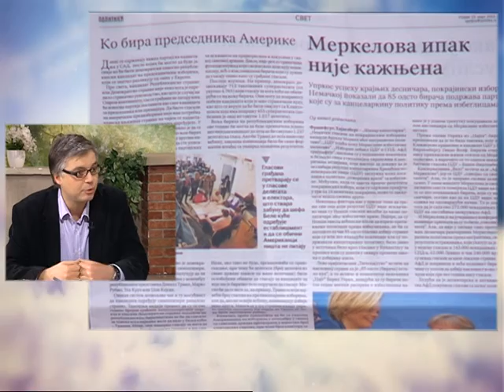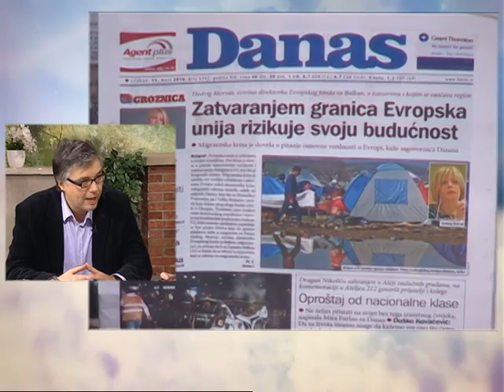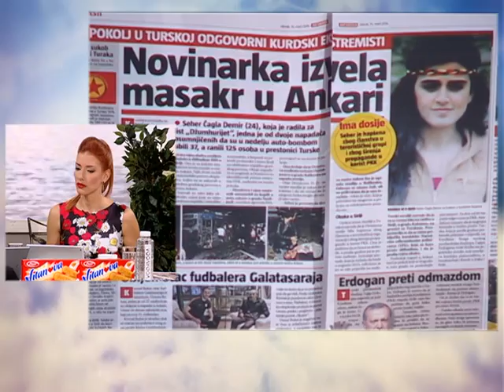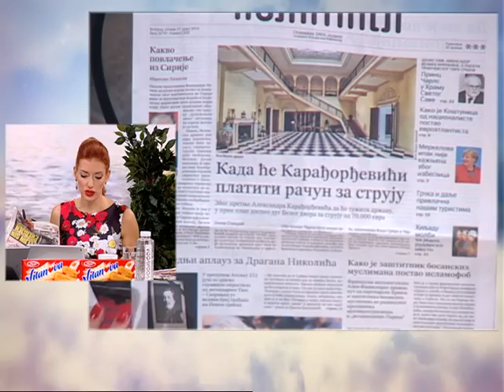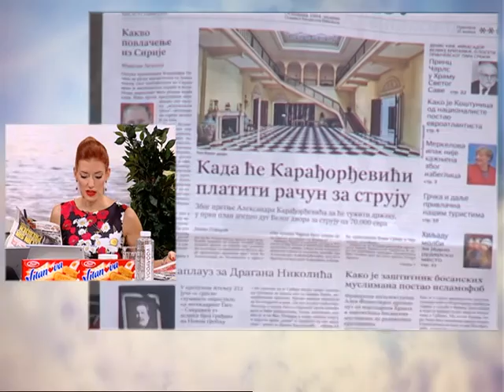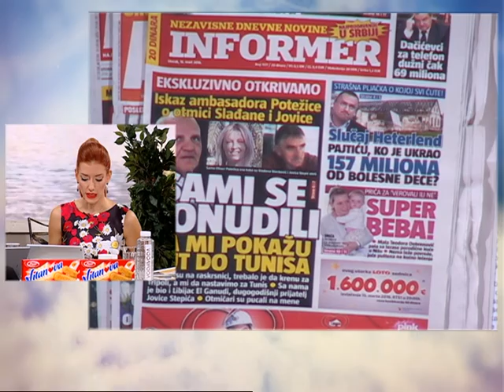Dobro Jutro - Jovana & Srdjan - dr Stanislav Sretenovic - 15.03.2016.